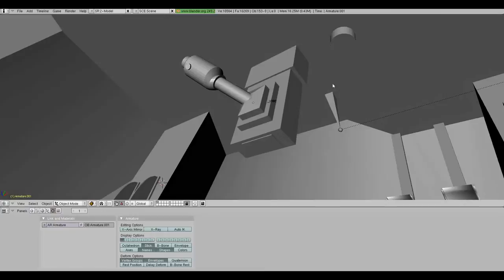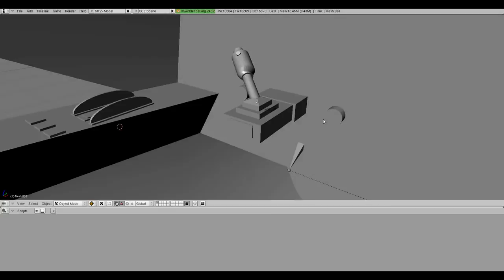Joystick animation for PRO-EvolutionS (No yoke anymore)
Decided to change the method of aircraft controlling for some reasons